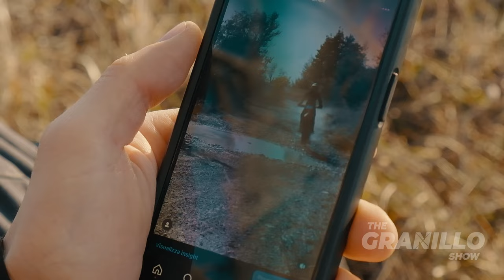Sports and Politics Collide | Full Episode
In this episode, Brandon shares his thoughts on why sports leagues should stay focused on sport and steer clear of politics and movements. He believes the game should be about the sport, not outside agendas. We also dive into Caitlin Clark's approach to fan behavior—does she really need to speak out every time someone stirs up drama in her name? Tune in for a real discussion on sports, accountability, and where the lines should be drawn.

Timestamps:
0:00 Overview
0:22 Intro
0:37 Caitlin Clark Being Bullied
2:51 Caitlin Clark Asked TO Speak Out Against Fans
4:24 WNBA Monitoring Social Media
4:35 Players Endorsing Political Candidates
5:32 They Should Stay Out
5:57 Businesses Endorsing Politicians
8:00 Political Messaging in Sports
10:38 MAGA and BLM in Sports
13:14 Body Positivity and Fat Shaming
14:50 Social Media vs Real Life
15:49 TikTok is One-Sided
16:45 Final Thoughts
17:39 Outro